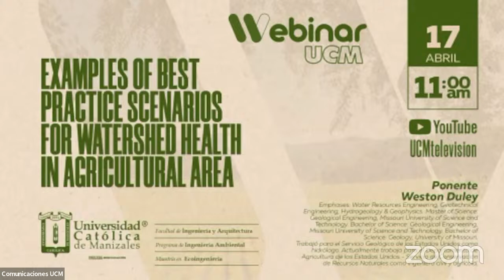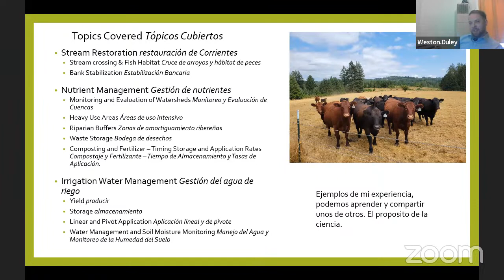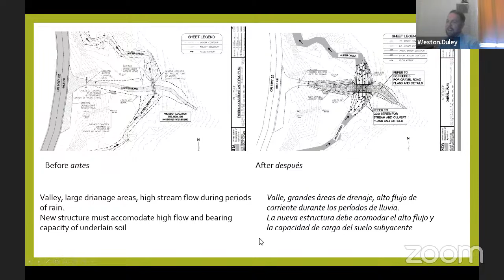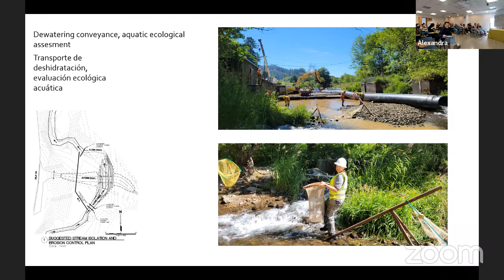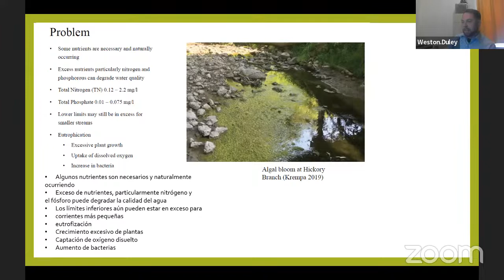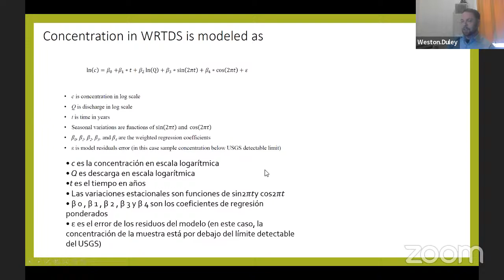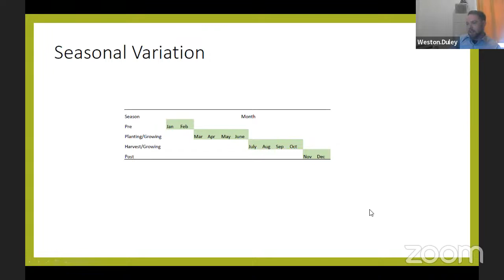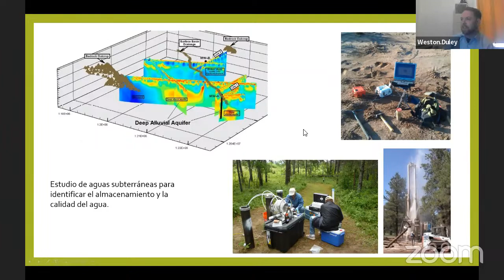Examples of best practice scenarios for watershed health in Agricultural Area - UCM Ambiental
Examples of best practice scenarios for watershed health in Agricultural Area
Invita el Programa de ingeniería Ambiental y la Maestría en Ecoingeniería de la Universidad Católica de Manizales

Ponente:
Weston Duley

Emphases: Water Resources Engineering, Geotechnical Engineering, Hydrogeology & Geophysics. Master of Science: Geological Engineering, Missouri University of Science and Technology. Bachelor of Science: Geological Engineering, Missouri University of Science and Technology. Bachelor of Science: Geology, University of Missouri.